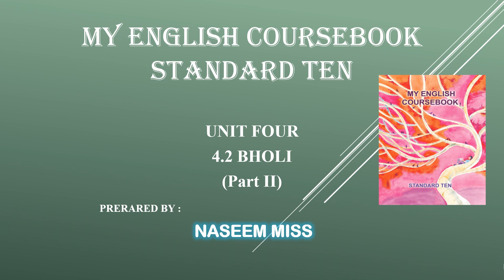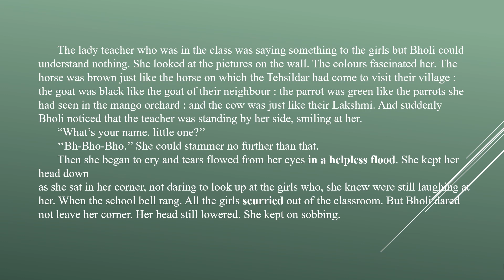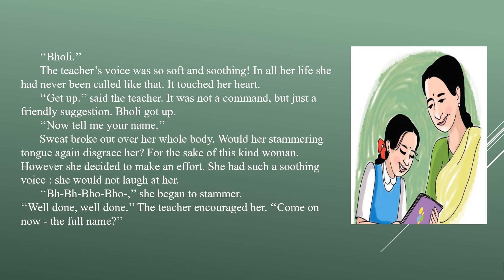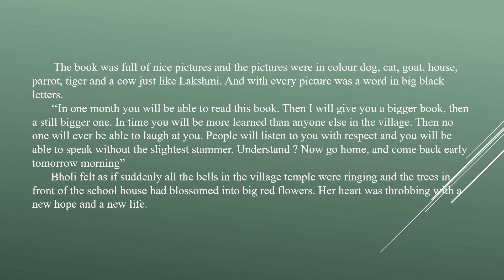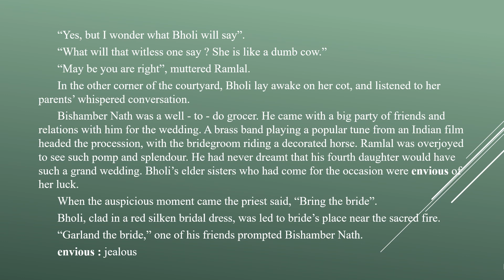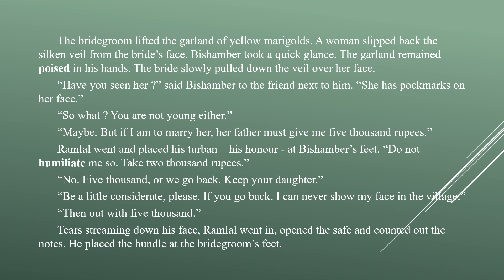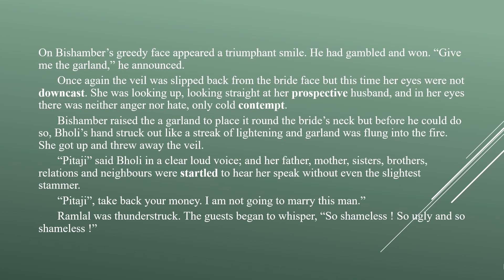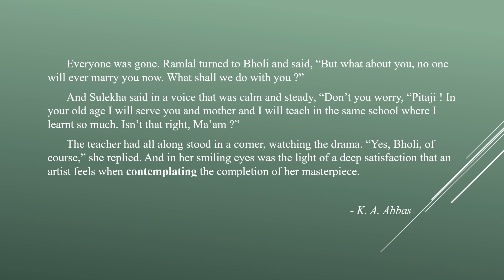MY ENGLISH COURSEBOOK - STANDARD TEN UNIT FOUR - 4.2 Bholi by K. A. Abbas ( Part - II )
It is sad that some communities still discriminate against the education of girl child. The condition in the past was worse. If a girl child was sent to school nobody would be ready to get married to her. Education was not at all important for any girl in those days. It was her duty to look after home so taking education was considered to be useless then. Bholi's mother was also from the same era. So she thought that nobody would marry their daughter, if they were sent to school.The teacher who fills colours in the life of Bholi. Bholi was quite happy in school because the teacher and her classmates were really cooperative and she was happy with them.